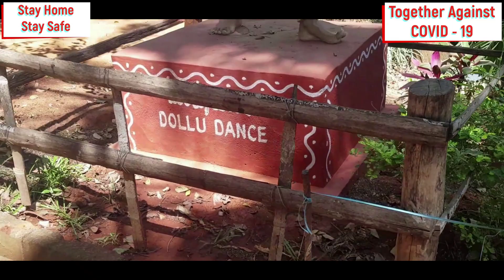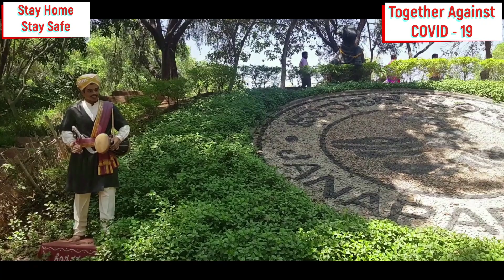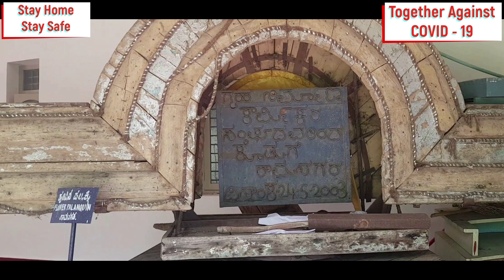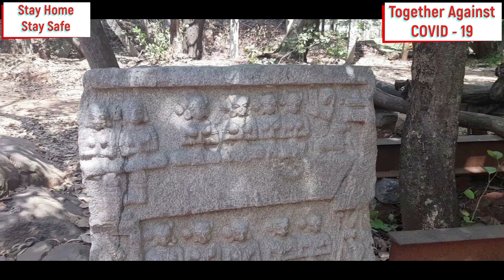Janapada Loka, Bangalore - Mysore Highway, Ramanagar District,Karnataka, India.{ Part 1 }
Janapada Loka, Bangalore - Mysore Highway,Ramanagar District, Karnataka,
India.